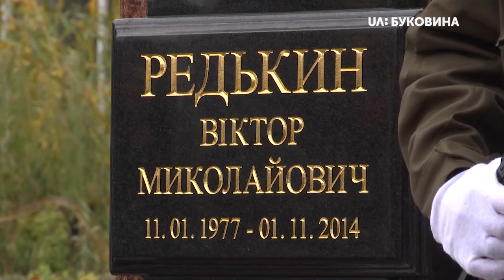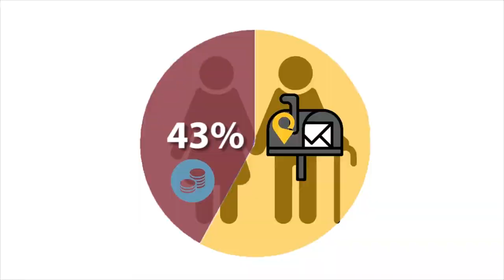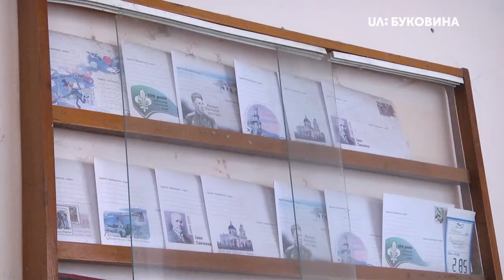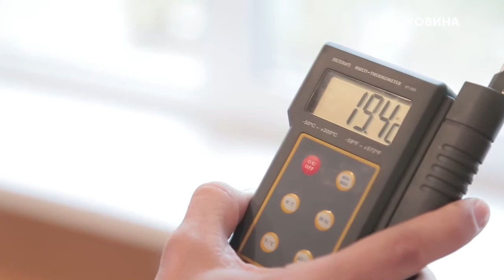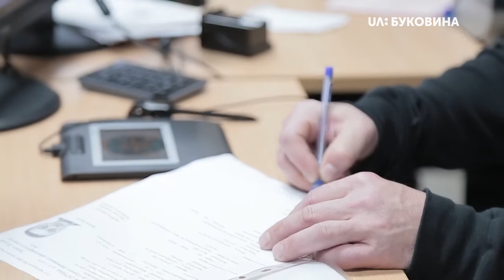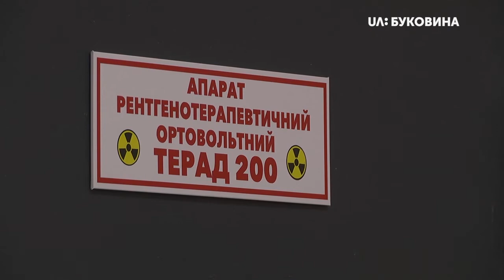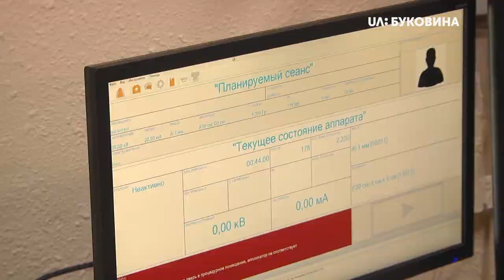01.11.2018. Новини. 19:00